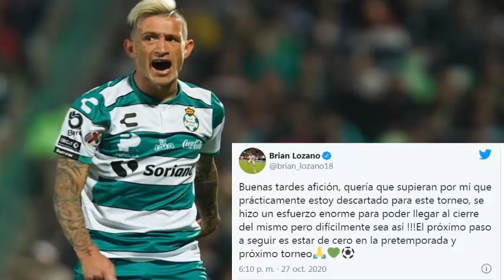✅🔥 MALA NOTICIA | BRIAN LOZANO SE DESCARTA PARA VOLVER CON SANTOS LAGUNA PARA EL GUARDIANES 2020!